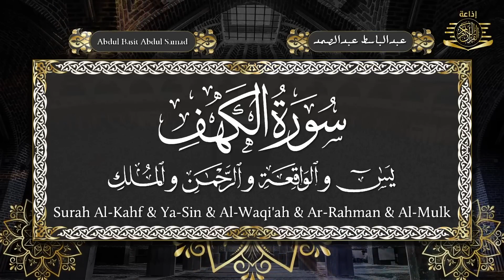سورة يس، الرحمن، الواقعة، الملك، الكهف تلاوة هادئة تريح القلب استمع بنية الرزق والبركة💚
القرآن الكريم بث مباشر ...
سورة البقرة - عبد الباسط عبد الصمد | Surah Al-Baqarah - Abdulbasit Abdussamad
سورة البقرة كاملة تلاوة تريح القلب وتشرح الصدر | رقية للبيت وعلاج للسحر |  Sourate Al Baqara
سورة البقرة كاملة | أخذها بركة ولا تستطيعها السحرة | تلاوة خاشعة تريح القلوب وتطرب الآذان
سورة يس، الرحمن، الواقعة، الملك من أروع ما جود الشيخ عبد الباسط عبدالصمد | استمع بنية الرزق والشفاء
سورة يس، الرحمن، الواقعة، الملك استمع بنية الرزق والبركة وتيسير الأمور تلاوة هادئة Quran Recitation
أجمل ما رتل القارئ عبدالعزيز سحيم 😍 راحة نفسية 😴 صوت قادم من الجنة - تلاوة هادئة 🎧😍
أقوى رقية شرعية شاملة مكتوبة لعلاج السحر والمس والحسد والعين شافية بإذن الله - Powerful Ruqyah
سورة الكهف ﴿كاملة﴾ للقارئ عبدالعزيز سحيم كلها خشوع وطمأنينة 🤍 صوت عذب لا يُملّ سماعه
سورة الكهف (كاملة) أجمل تلاوة في يوم الجمعة المباركة راحة وسكينة وهدوء | Surah Al kahf
سورة الكهف (كاملة) أجمل تلاوة هادئة في يوم الجمعة المباركة تريح القلب وتشرح الصدر | Surah Al kahf
سورة الكهف (كاملة) أجمل تلاوة هادئة في يوم الجمعة تريح القلب وتشرح الصدر | Sourate al kahf Full